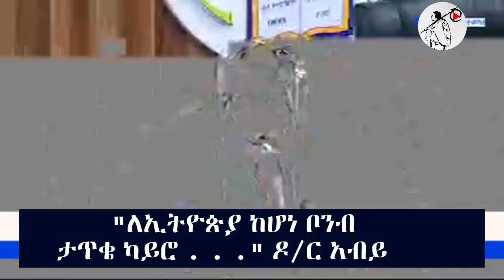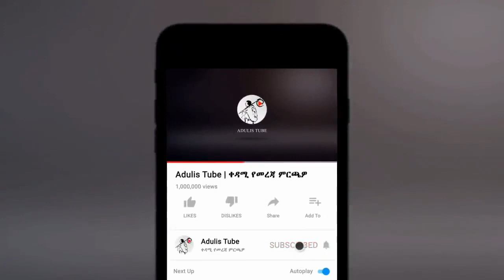ዶ ር አብይ 'ለኢትዮጵያ ከሆነ ታጥቄ ካይሮ ' ከ4ወር በፊት የተናገሩት ለማስታወሻ ያክል